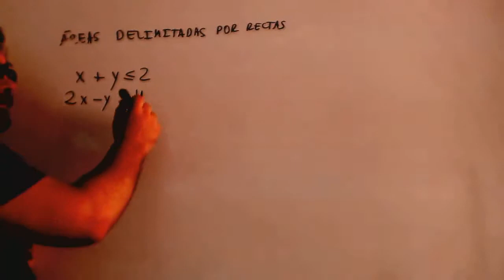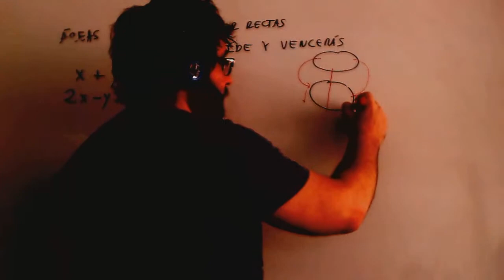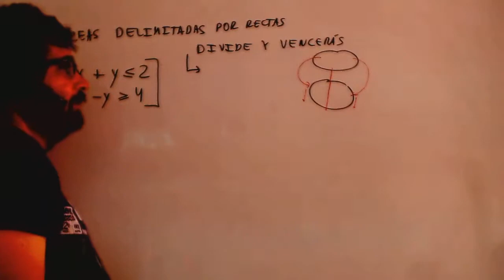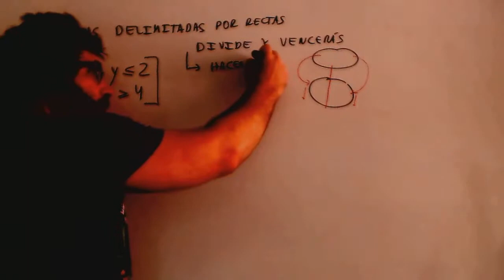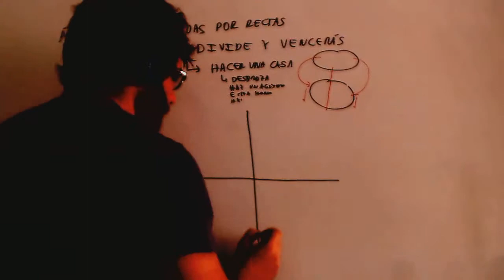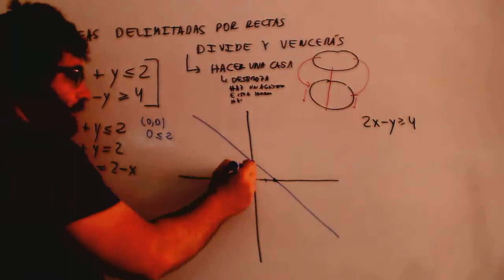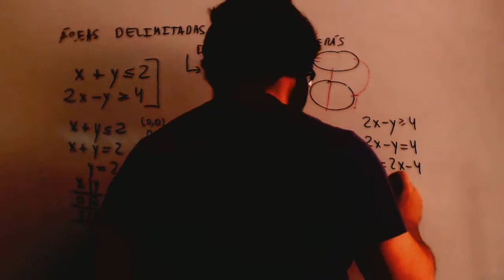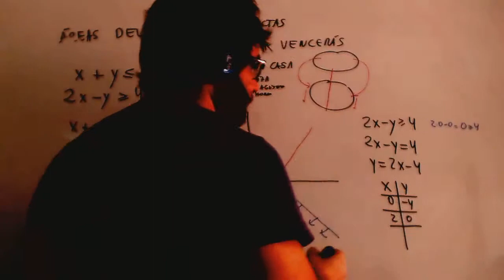Areas delimitadas por rectas horizontales y verticales Matematicas 4º ESO Academia Usero Estepona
Areas delimitadas por rectas horizontales y verticales Matematicas 4º ESO